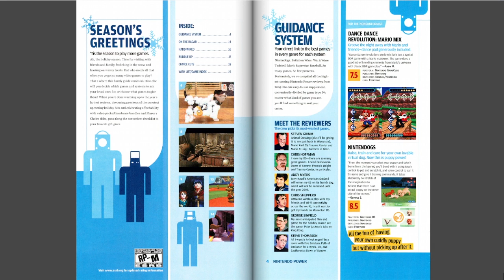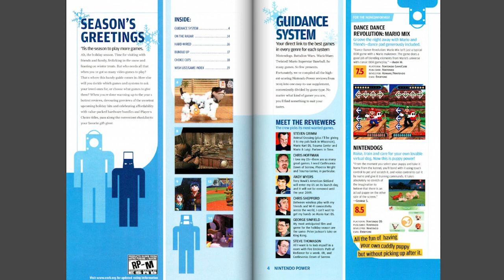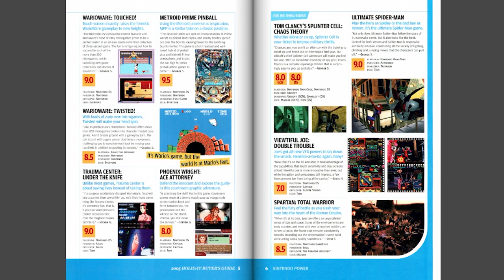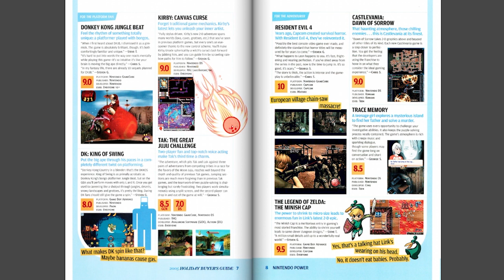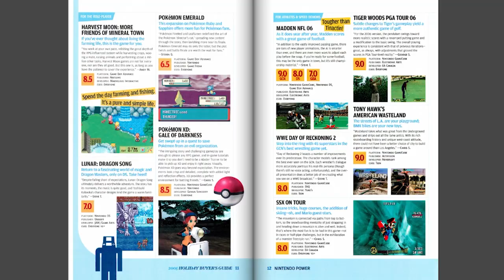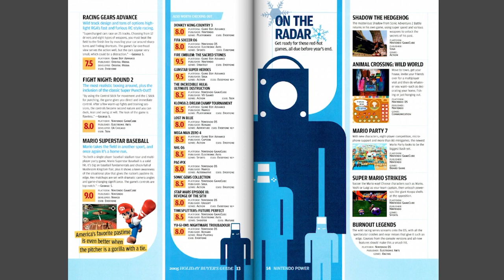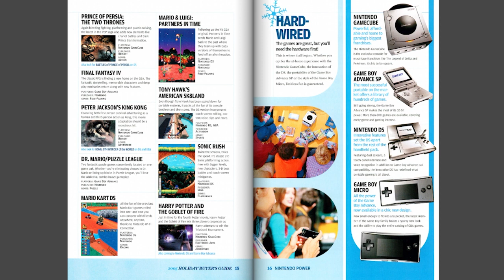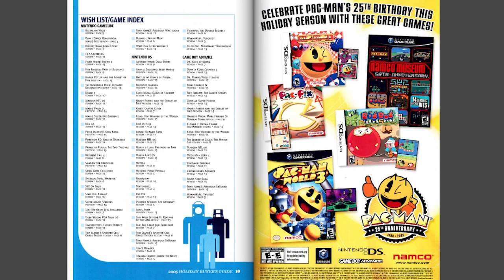Browsing The 2005 Nintendo Holiday Buyers Guide! - A Walk Down Memory Lane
Thanks to Retromags for doing the great work of preserving history, this is another in my series of looks back at gaming media history. What did Nintendo want YOU to want under your tree? What were the popular titles for the holiday season of 2005?